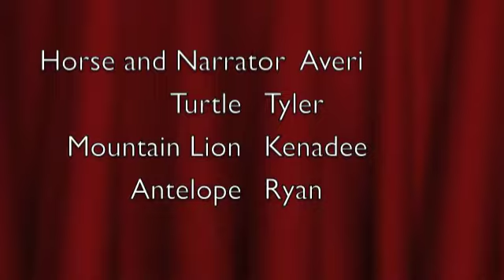2A Table E